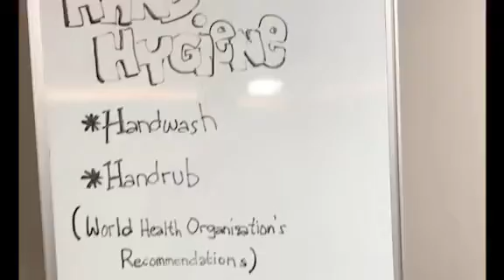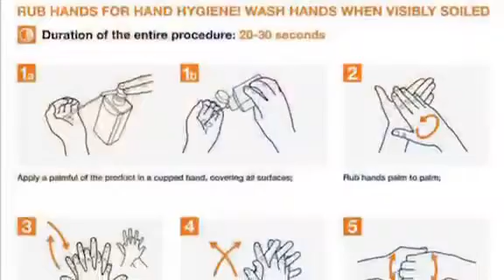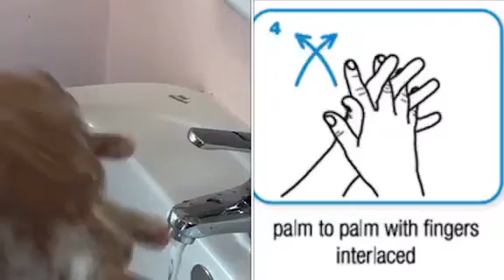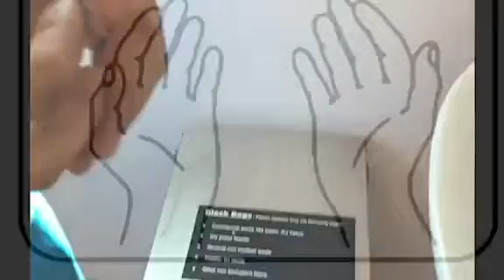Maharlika Academy Healthcare Service- Nursing Aide (Hand Hygiene)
MA Healthcare Service-Nursing Aide student demonstrating Hand Hygiene